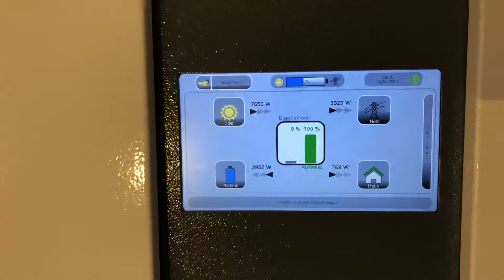E3DC im Keller 4k 60fps